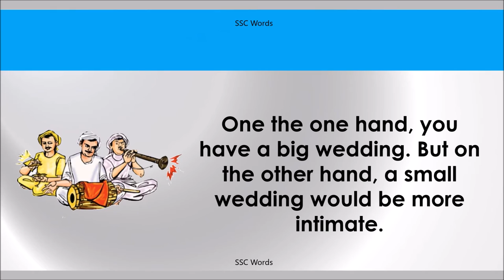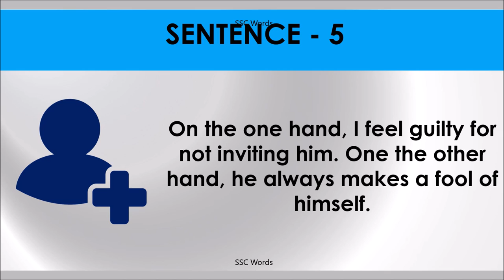ON THE OTHER HAND Idiom 395 # Meaning and five sentences # SSC Words